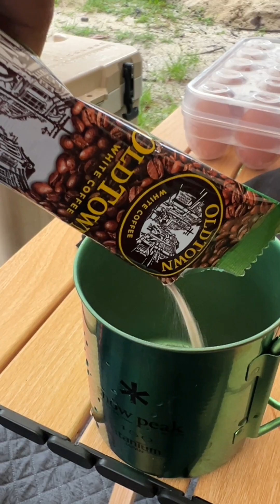Camping 3 Pasir Putih Kalumpang // Sungai sesuai untuk budak.